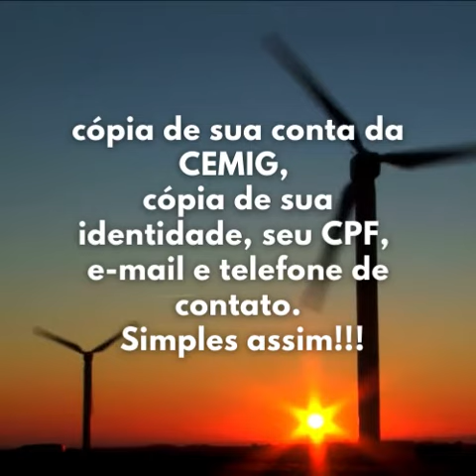Catas Altas Da Noruega ou Catas Altas: Como conseguir desconto na conta de luz Cemig?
Catas Altas Da Noruega ou Catas Altas:
Como conseguir desconto na conta de luz Cemig pessoa física e jurídica?
15% a 22% desconto na conta de energia da Cemig pessoa física e jurídica.
Como economizar de 15% a 22% desconto na conta de energia da Cemig pessoa física e jurídica?

lis Light
Cemig BH MG o que precisa para ter desconto na conta de luz?
Avenida Raja Gabaglia 2000 - sala 931 - Torre 01
Estoril - Belo Horizonte - MG, CEP:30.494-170
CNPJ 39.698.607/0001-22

Redução no valor da conta da Cemig BH MG.
Empresarial: Economia de15% até 22% na sua conta de energia;
Residencial: Economia de 15% na sua conta de energia;

Conta de luz da Cemig - lis ligth.
01) Investimento zero.
02) Sem obra.
03) Sem qualquer tipo de taxa.
04) Tudo feito 100% online.
05) E sem fidelidade.

Iremos cadastra-lo em uma de nossas usina para receber o desconto, feito o cadastro você recebe um contrato por email para assinar virtual.
Tudo muito simples e rápido.

Lista de documentos que você deve nos enviar por e-mail  para que possamos fazer seu cadastro e conceder o seu desconto.

Empresarial: Pessoa Jurídica CNPJ
Economia de 15% até 22% na sua conta de energia;
Sem investimentos; Energia sustentável;
Documentos digitalizados necessários:
01) cópia da última conta de energia elétrica da Cemig;
02) cópia do contrato social;
03) cópia do cartão CNPJ;
04) cópias da identidade e CPF de todos os sócios;
05) Um e-mail do responsável;
06) telefone de contato.

Residencial: Pessoa física CPF
Economia de 15% na sua conta de energia;
Documentos digitalizados necessários:
01) copia da ultima conta de energia elétrica da Cemig;
02) cópias da identidade e CPF;
03) Um e-mail do responsável;
04) telefone de contato;

A geração de energia solar é feita no parque Solar Fazenda do Sol, em Uberlândia/ MG, região com rica irradiação solar. A Fazenda do sol gera a energia que você consome de forma limpa e sustentável, sem investimento, sem obras e sem fidelidade.

O objetivo é permitir que as pessoas possam reduzir seus custos com a energia renovável, em forma de compensação na conta de luz.
COMO FUNCIONA

Ao aderir ao consorcio (pessoa jurídica) ou cooperativa (pessoa Física), que é feito com um simples cadastro no site da Lis, você contrata a quantidade de energia conforme seu perfil de consumo.

Esta cota de consumo é calculada com base no histórico de suas últimas 12 contas de energia. A energia chega até você através da rede da CEMIG, que continua sendo responsável pela entrega e medição mensal.
BENEFÍCIOS DA lis Light

Nosso principal benefício é a economia de energia sem nenhum investimento! Você pode consumir sua própria energia sem custo e sem fidelidade.

Produzir e consumir sua energia de forma sustentável, aproveitando o potencial solar do Brasil, é outra vantagem para você.

Por último, e não menos importante, parte da sua economia apoia o maior projeto de proteção do cerrado mineiro.

Venha conhecer a lis Light!
Geramos energia limpa e injetamos na rede da CEMIG.
Investimento zero, tudo feito 100% online e sem fidelidade.

Visite nosso site e comece a economizar hoje mesmo!

lis Light
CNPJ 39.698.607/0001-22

Ganhe de 15% até 22% na sua conta de luz da Cemig.
Isenção de qualquer tipo de taxa e sem qualquer tipo de obra.
Basta cadastrar em nosso site que mandaremos a lista de documentos necessários.
Pessoa física e Pessoa Jurídica.